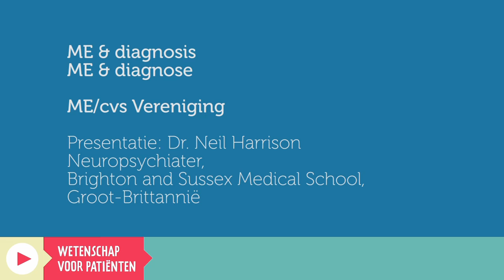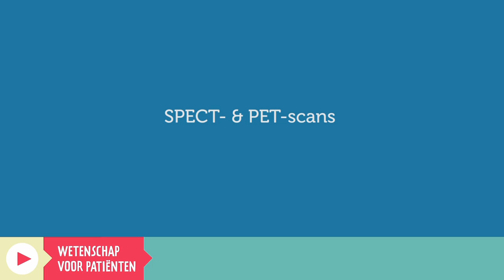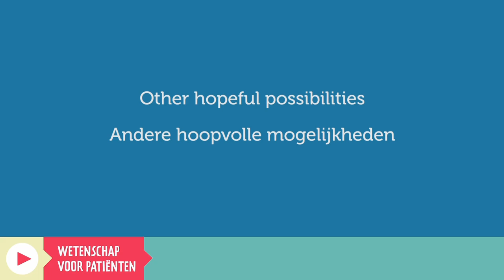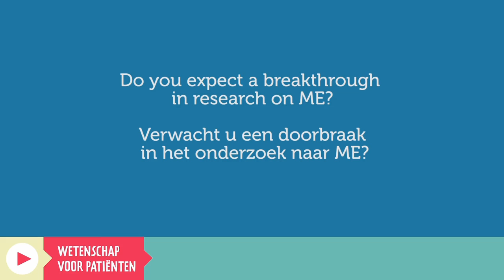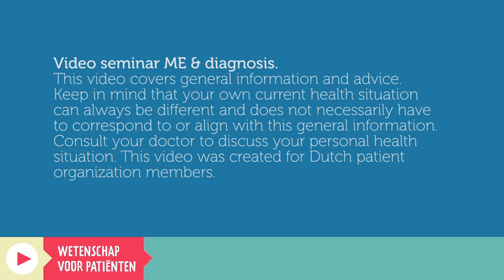81. ME & diagnosis / ME & diagnose - Dr. Neil Harrison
In dit college behandelt Dr. Harrison de volgende vragen/onderwerpen:

0.13 Mogelijkheden en technologieën: nu en in de toekomst
1.36 Wat is een MRI en wat een fMRI?
3.15 SPECT- & PET-scans
4.29 Andere hoopvolle mogelijkheden
5.23 Verwacht u een doorbraak in het onderzoek naar ME?

English:

In this webinar Dr. Harrison talks about:

0.13 Present and future possibilities and technologies
1.36 What is an MRI and what is an fMRI?
3.15 SPECT- & PET-scans
4.29 Other hopeful possibilities
5.23 Do you expect a breakthrough in research on ME?